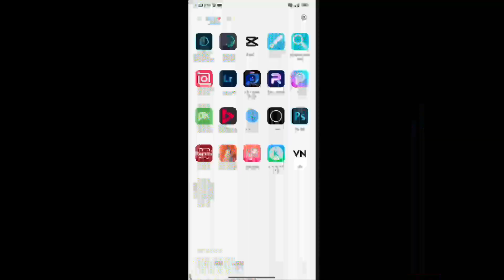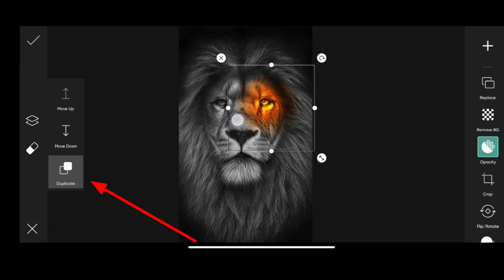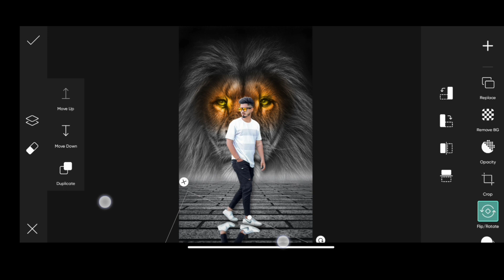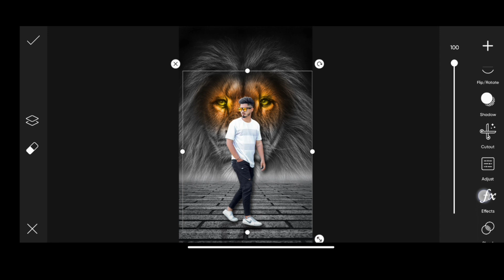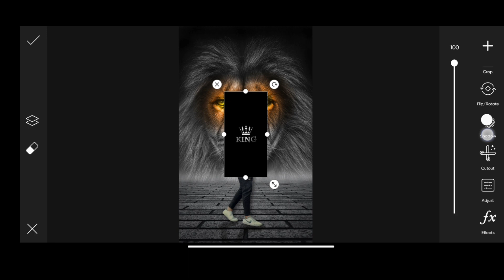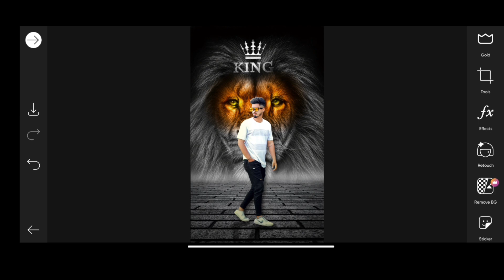Lion King Photo Editing In Picsart || Picsart King Concept Photo Editing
january photo Editing
photo Editing
edit
lion King photo Editing
lion photo Editing